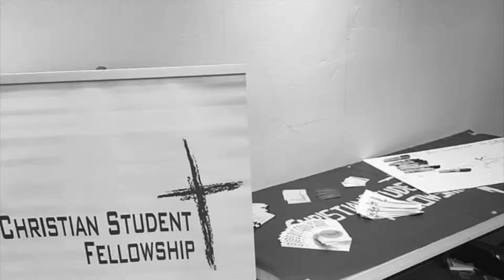The Re commissioning of CSF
After 25 years of ministry, CSF and WCCCM were recommissioned to the work of campus ministry on the campus of CMU.